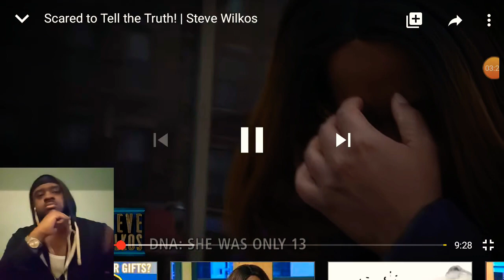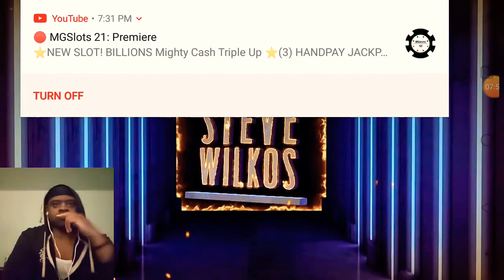Steve Wilkos Scared to Tell The Truth Reaction!!!